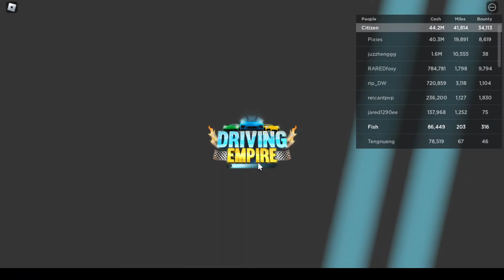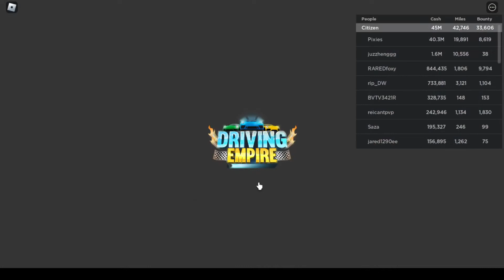Roblox Driving Empire Season 5 episode 43 - 60 [ Finale ]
I hope that all of you have enjoyed the 5th season and the whole series!